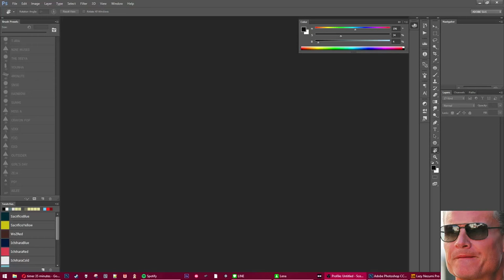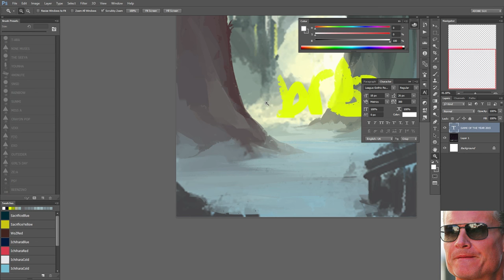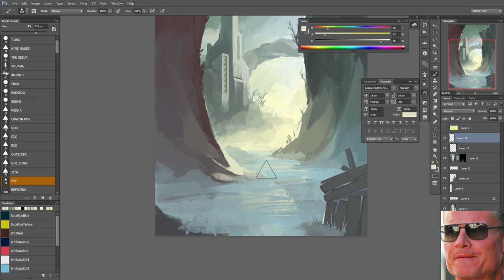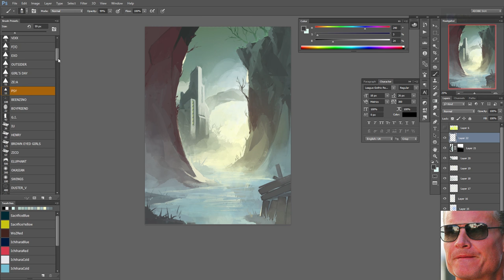Daily Warmup #86 - Speedpaint Timelapse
"Transatlantic" by Sabrepulse. Purchase the full Paragon on his Bandcamp!